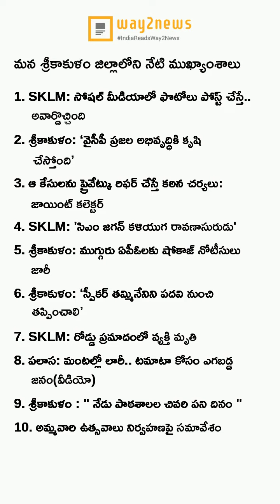ఈ రోజు మన శ్రీకాకుళం ముఖ్యాంశాలు..! (30-April-2023) - Way2News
మన శ్రీకాకుళం ప్రజల కోసం శ్రీకాకుళం న్యూస్ యాప్😍